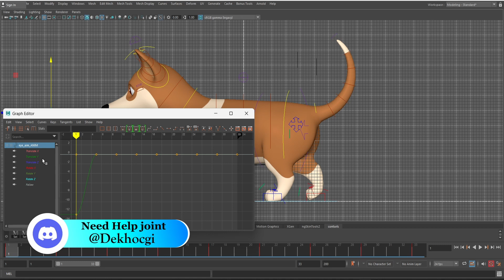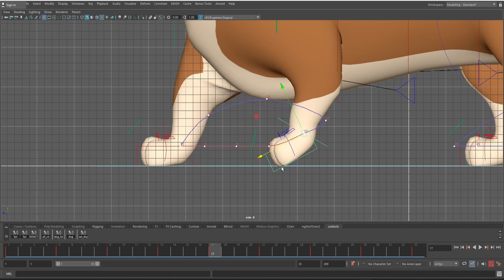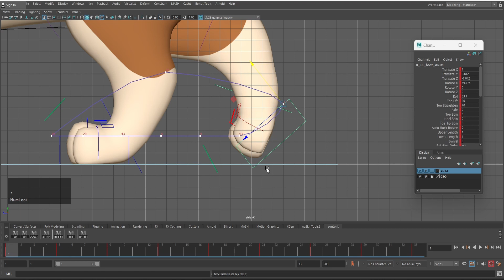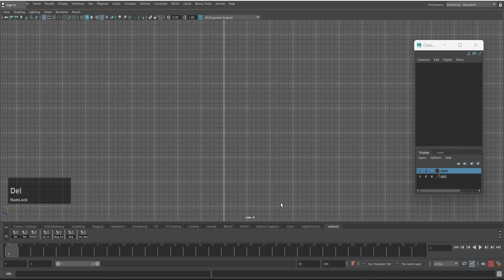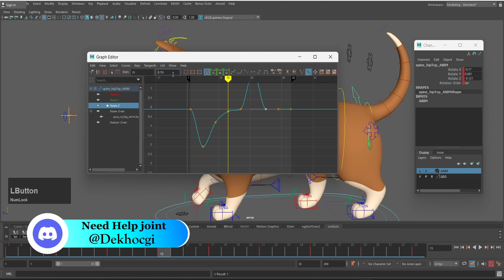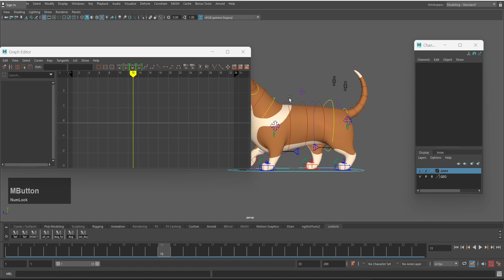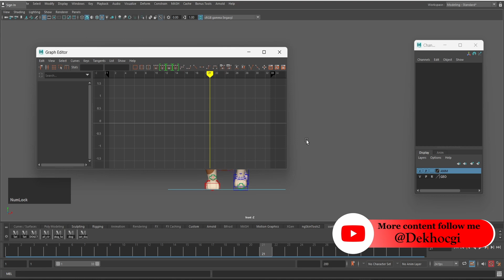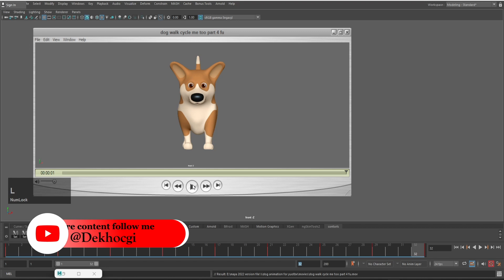MAYA ANIMATION TUTORIAL: MAYA SOFTWARE ANIMATION TUTORIAL - DOG WALK CYCLE | DEKHO CGI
maya animation tutorial: maya software animation tutorial - dog walk cycle in maya part 4. This video explains how to fix an arc and overlap or more...

HELLO THERE...!!!

my name is ... S.J.ALI  :)
I am sharing my knowledge and trying to help you guys. because you learn something new.

DESCRIPTION

(: .IS VIDEO MEIN MAYA 2022 VERSION ISTEMAL KIYA GAYA HAI. :)
00:00 introduction
00:00
0:
0:
0:
0:
0:
0: